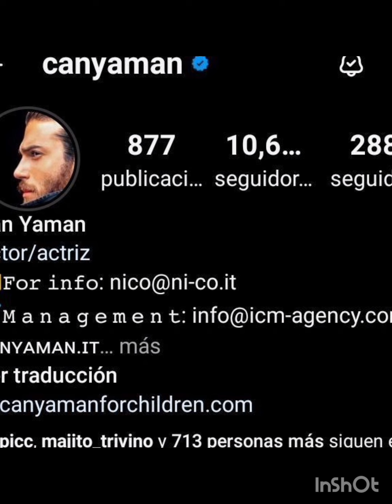07.03.2024 Arrivo di Can Yamanin in Portogallo✈️✈️✈️canyaman